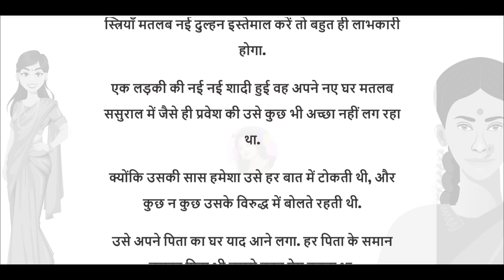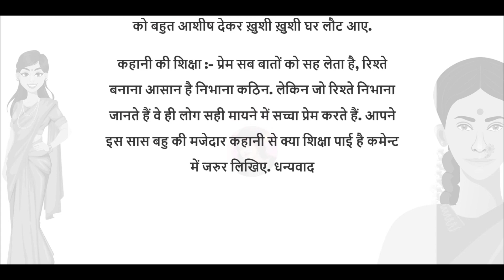SAS BAHU KI MAJEDAR KAHANI | Hindi Story | Short Story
Friends, Welcome To Another Inspiring Story- Today my story name is SAS BAHU KI MAJEDAR KAHANI (सास बहू की मजेदार कहानी), If you like my video please like, comment and share it.